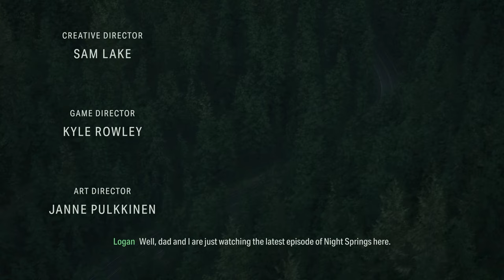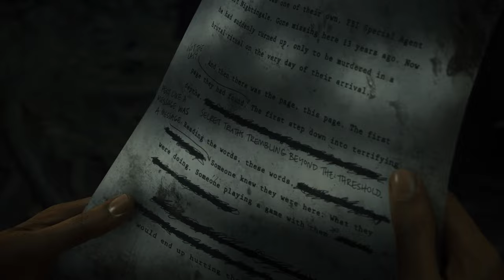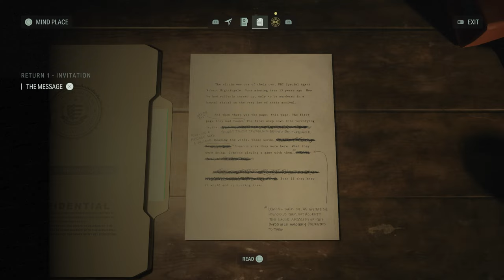Saga & Alex Casey Arrive At Cauldron Lake - Alan Wake 2 Gameplay [4K 60FPS] (PC ULTRA)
Alan Wake 2 Gameplay Walkthrough includes a Review, Full Gameplay and Story Chapter 1 for PC, PlayStation 5 (PS5) and Xbox Series X/S.

The majestic landscapes stretch across Washington State in the United States Pacific Northwest. Nature is beautiful and rich here, but there is something hauntingly mysterious and primordial about the dark woods, forested valleys, and foggy mountains.

There are three distinct locations to explore in the Pacific Northwest region.

The quirky and idyllic town of Bright Falls is also the home of the annual Deerfest. Nearby is the run-down city of Watery, founded by Finnish immigrants around the logging and fishing industry. Cauldron Lake, a caldera lake outside Bright Falls, is a striking landmark. It used to be a popular hiking destination, but since it was fenced off by an obscure government agency years ago, it has gained a reputation as a place to avoid.

PC Specs:
CPU: AMD Ryzen 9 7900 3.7GHz
GPU: Inno3D GeForce RTX 4070 Ti X3 12GB GDDR6X 192-bit
RAM: Corsair Vengeance 32GB DDR5 5600MHz CL36 Dual Channel Kit
Motherboard: MSI MAG B650 TOMAHAWK WIFI
PSU: GIGABYTE P850GM, 80+ Gold, 850W
SSD Samsung 980 PRO 500GB PCI Express 4.0 x4 M.2 2280
SSD Kingston NV2 2TB PCI Express 4.0 x4 M.2 2280

The perfect place to watch educational gaming videos: From Let's plays, walkthroughs and playthoughs to benchmarks and graphic comparisons. I am constantly improving my editing by working many hours every day so that my audience can get the best videos possible.
The channel also focuses on capturing specific moments from story-driven games in the highest quality possible that are otherwise hard to find.